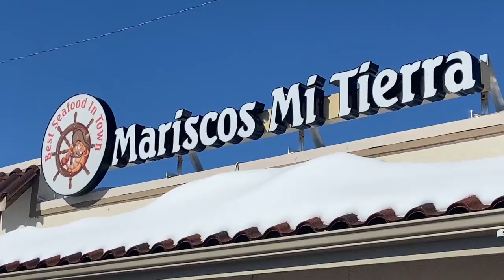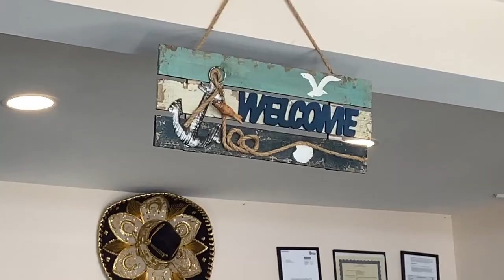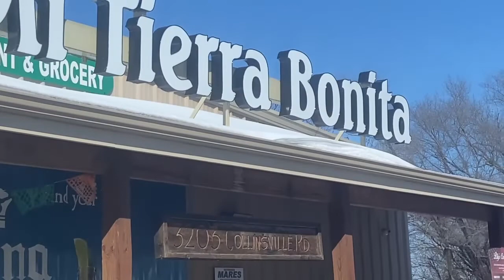The Most AMAZING Fish From A Mexican Restaurant!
shorturl.at/cpJU6

Join us as we check out some of the best seafood that we've ever had in the heartland.  This is Mariscos Mi Tierra in Fairmont City, IL.

Located between Collinsville and East St. Louis, this place is a real gem of a find.  Mi Tierra serves up some of the most amazing fish dishes that we've ever had.

This isn't a typical Mexican Restaurant.  Instead of chips and salsa, you start your meal with chips and ceviche.  Now that's how you set the bar high, and things only get better from that point forward.

We've tried the whole fish three different ways, and each time was quite an experience.  If you've never had whole fish before, it's not difficult at all to eat.  As a mater of fact, cooking the fish whole was how they were able to get the outside so crunchy, while keeping the inside tender and moist.

This place is highly recommended by us if you enjoy seafood.  This is probably the best seafood we've had without being close to the ocean.